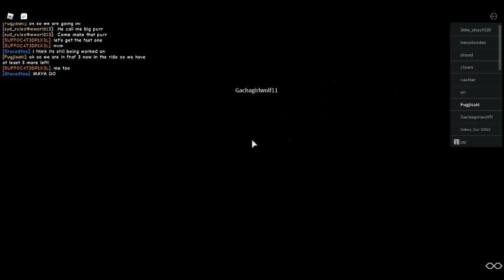Frightsanity scream park Tour! (of fnaf Nightmares!)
Hello this is my first video i upload scary things like parks, Places, Rides of tours! and maybe with some my friends will join who knows? :   )